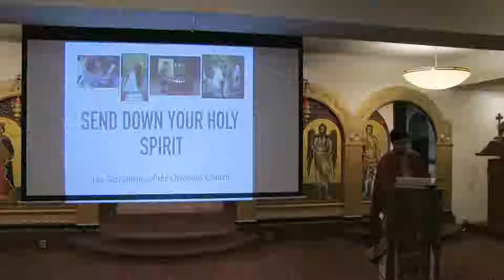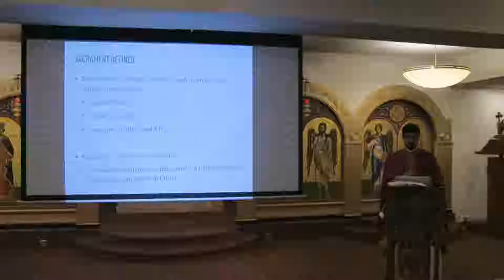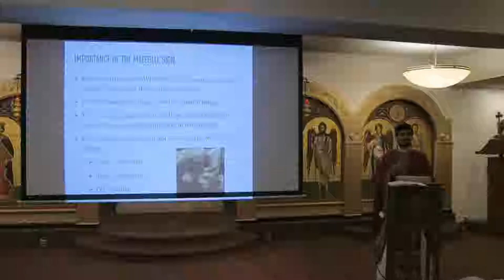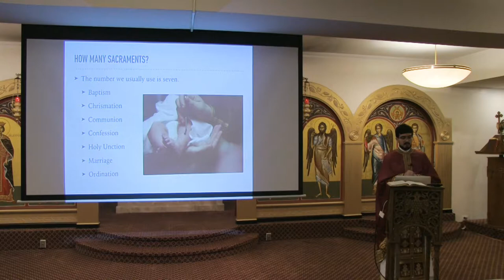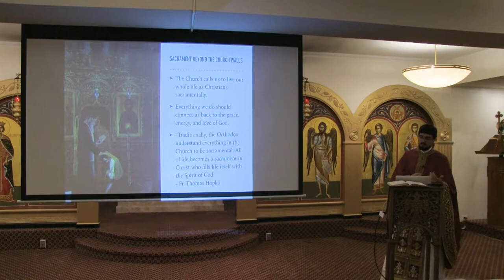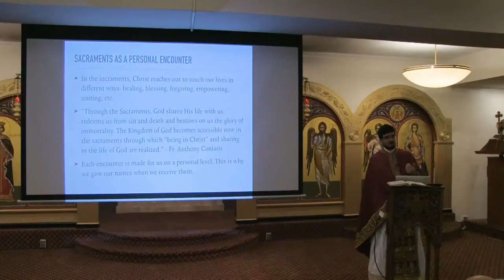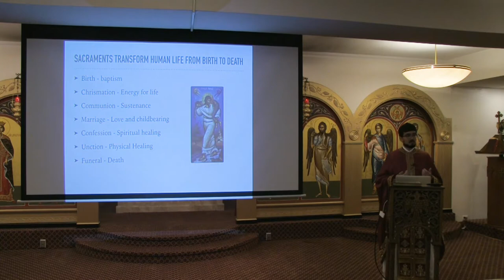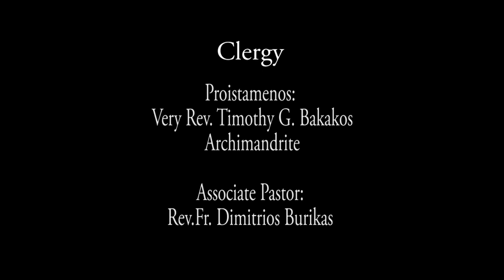2018-09(Vol #18-1) Sacraments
"The Sacraments of the Orthodox Church"

Recorded on Sunday Sep 23, 2018